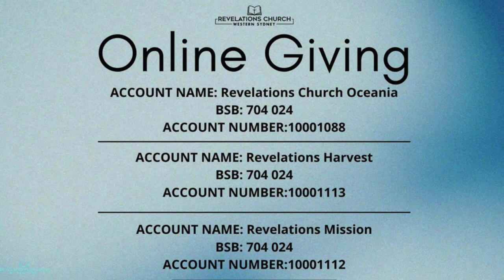MEGA SUNDAY SERVICE with Pastor John Cameron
Missed our incredible Mega Night Service at the Joan Sutherland Performing Arts Centre in Penrith? Don't worry, we've got you covered! 🌟

Join us for a recap of an unforgettable evening where the atmosphere was charged with the presence of God, and hearts were stirred with faith and vision.

Our special guest speaker for the night was none other than Pastor Andrew Staggs! Known for his powerful preaching and incredible leadership, Pastor Andrew Staggs has a unique gift for imparting faith and vision into the hearts of those who hear him.

In case you missed it, or if you were there and want to relive the moment, this recap video will bring you the highlights, key takeaways, and the electric atmosphere of the evening.

If you were there, share your favorite moments in the comments below, and if you missed it, don't forget to hit that "Subscribe" button and turn on notifications, so you never miss an update on future events and sermons!
Let's continue to grow in faith, hope, and love as a community. We can't wait to see you in our next event!